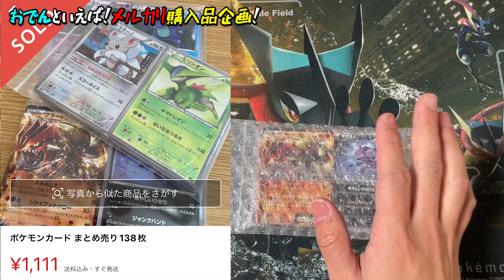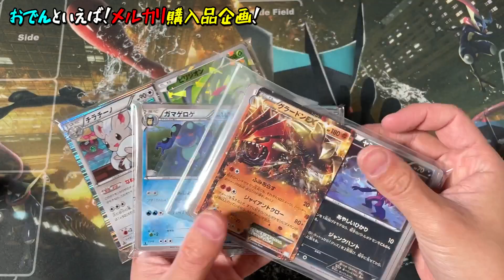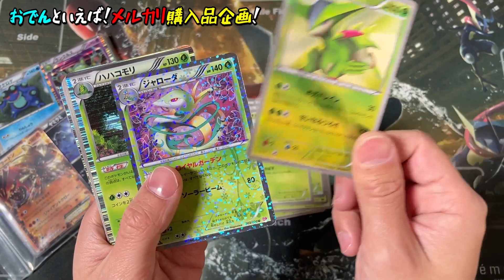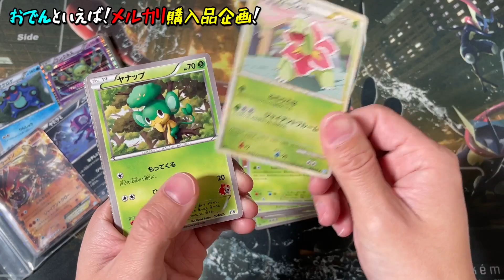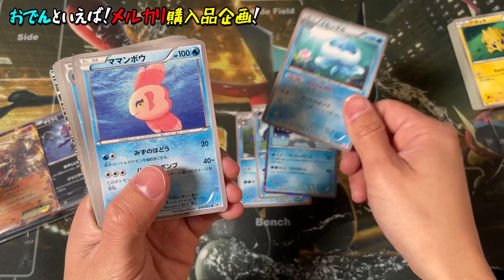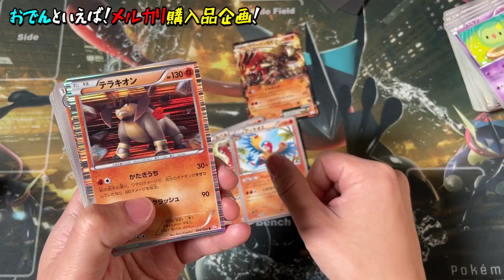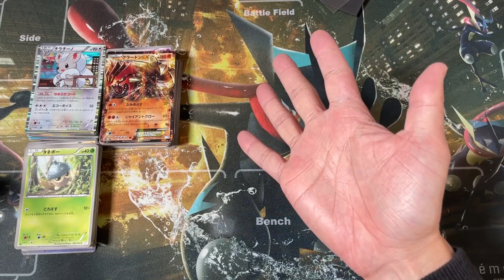【ポケカ】人気企画！みたことないカードがたくさん！？メルカリのまとめ買い紹介！こういう楽しさがあるから、オリパ開封みたいで、メルカリ購入はやめられないのよね【ポケモンカード/メルカリ】